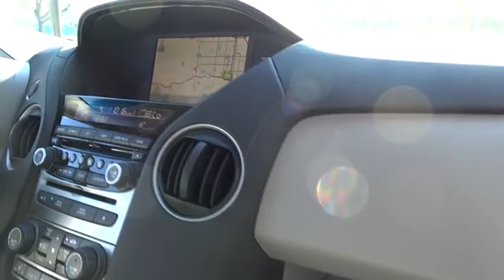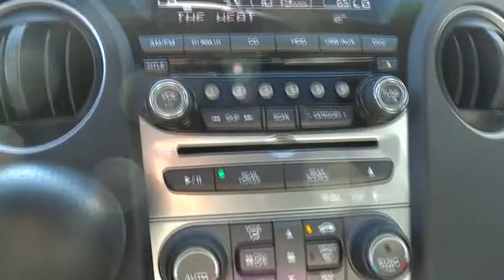2012 Honda Pilot Los Angeles, Woodland, Beverly Hills, Thousand Oaks, Van Nuys , CA 440282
2012 Honda Pilot